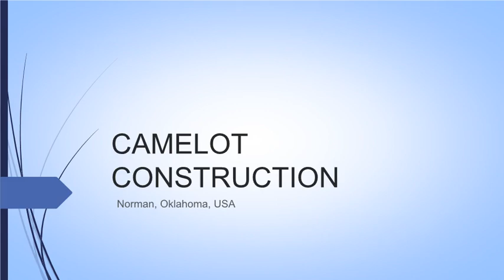Professional Kitchen Remodeling Services in Norman OK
If you are looking for Professional Kitchen Remodeling Services in Norman OK, then Camelot Construction will be the best option for you. Camelot Construction has some expertise in redesigns and rebuilding for private and business properties. The firm is driven by the proprietor of the association, who have been in the business for more than 25 years. The two at first worked only with the deck business, however they in the long run took on cupboards a couple of years after the fact and are currently a Premium Cabinets establishment vendor.